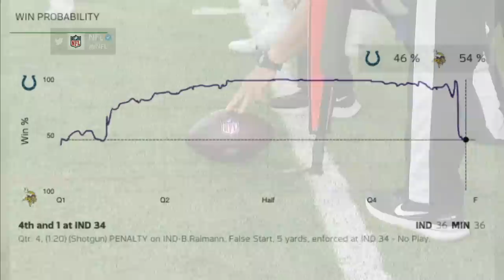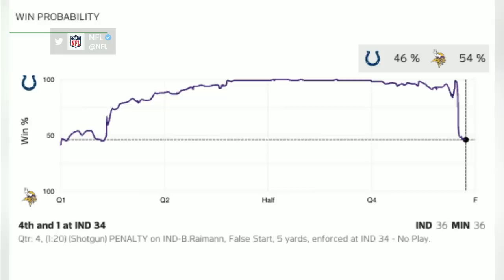Minnesota Vikings pull off 'unbelievable' comeback win over Colts | Pro Football Talk | NFL on NBC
Mike Florio and Myles Simmons discuss the Minnesota Vikings' improbably comeback victory over the Indianapolis Colts this past Saturday.